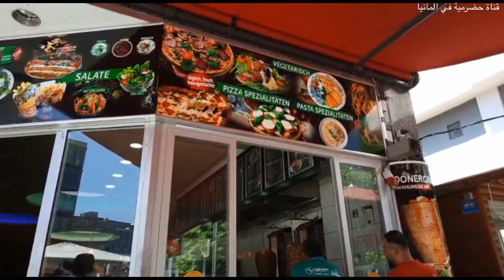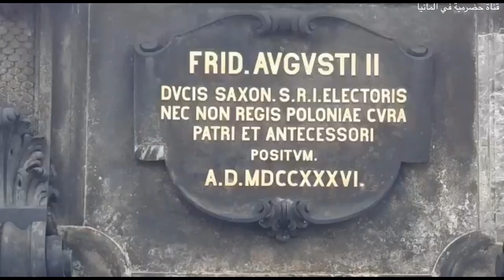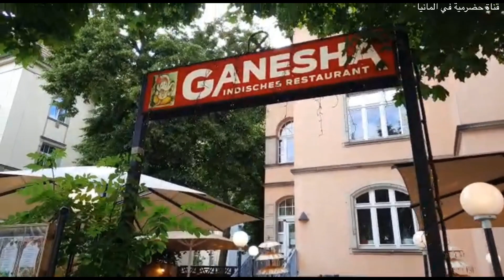التسوق في مدينة دريسدن بألمانيا